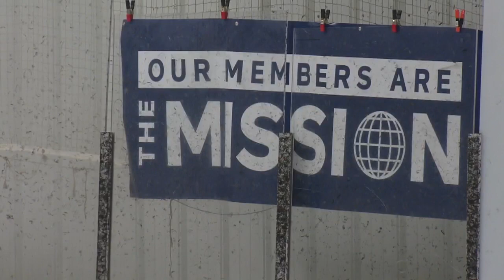Veteran Hockey Players Watch Avs In Stadium Series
Four all-veteran hockey teams from around the country were selected to face off in an invitational tournament in Lakewood.